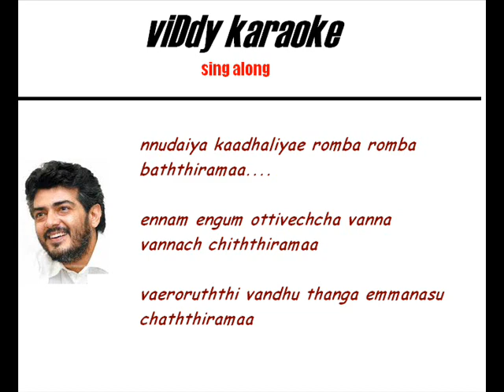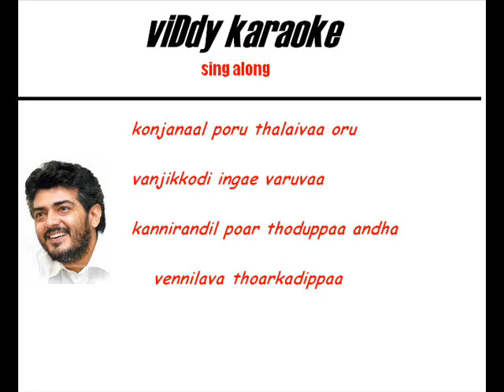TAMIL KARAOKE KONJA NAAZH --AASAI BY VIDYADHAR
KONJA NAAZH PORU THALAIVA SONG KARAOKE SING ALONG DONE BY VIDYADHAR